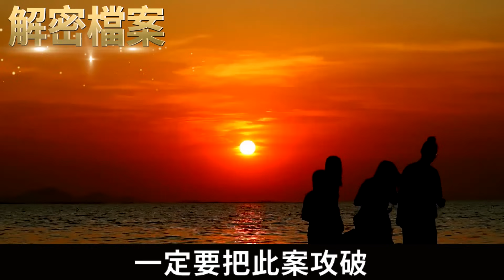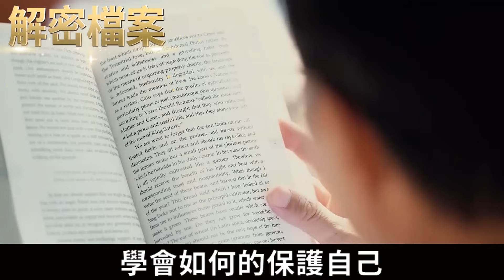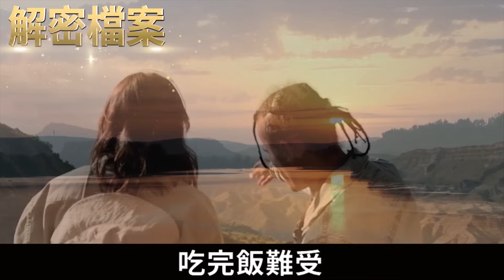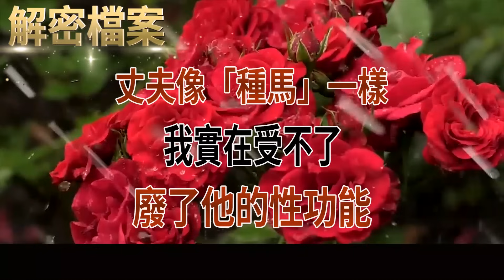解密檔案——男友無法獲得滿足總是外出偷吃，對於慾壑難填的男人，還是要儘早遠離！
0:00  介紹
0:15  男友無法獲得滿足總是外出偷吃，對於慾壑難填的男人，還是要儘早遠離！
21:24 丈夫像「種馬」一樣，我實在受不了，廢了他的性功能！